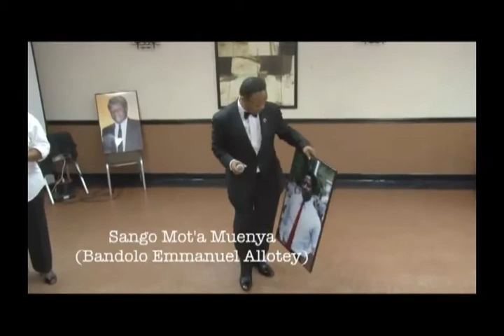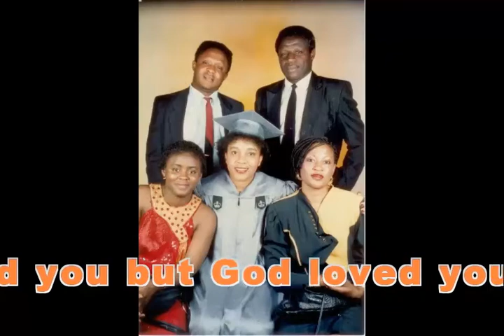Remembering Brother Albert Makangai Allotey (By Mola Mbella Ndoko)